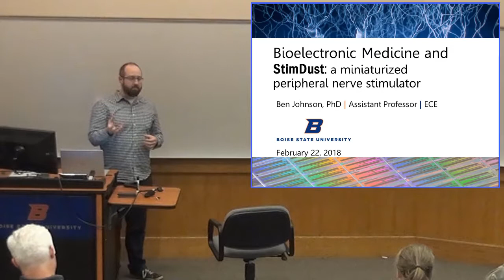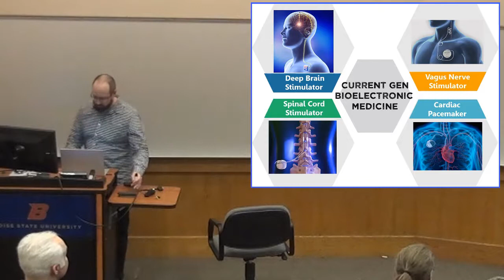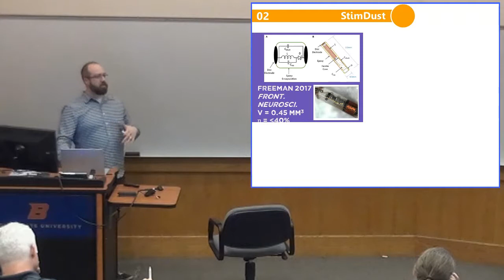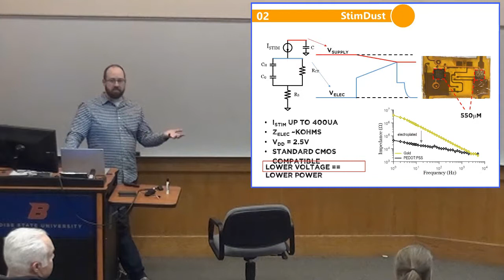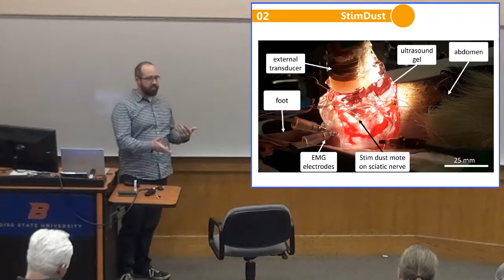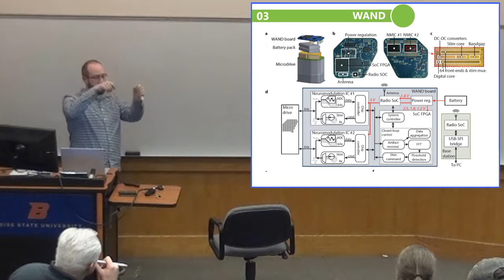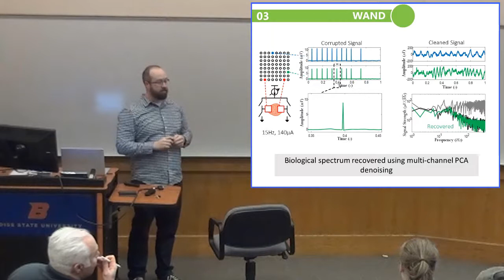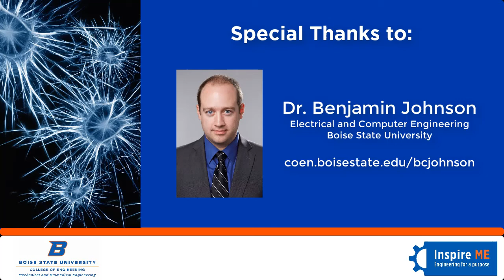Bioelectronic Medicine and Stimdust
Presenter: Dr. Ben Johnson

Devices that sense and modulate the electrical signals of the nervous system can be used to treat a broad range of diseases, providing a more targetted and efficacious treatment than traditional systemic medications. Recent research efforts have focused on miniaturizing these medical devices as a path forward to precision medicine. In this talk, I will present a background of bioelectronic medicine and discuss my recent work in developing an ultrasonically powered implant. The miniaturized implant delivers controlled stimulation and is demonstrated in vivo on a rat sciatic nerve.

Recorded on February 22, 2018 at Boise State University